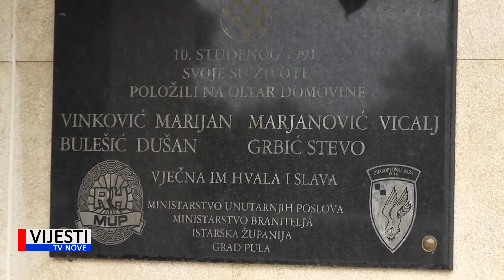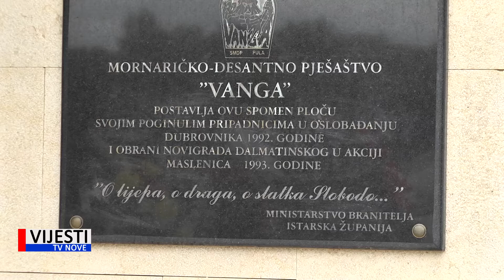Vijesti TVN - HDZ položio vijence povodom Dana državnosti 31.05.2022.